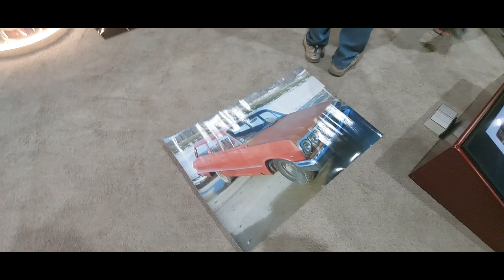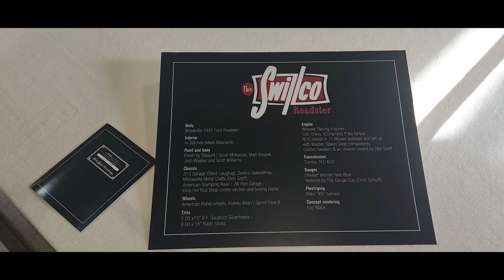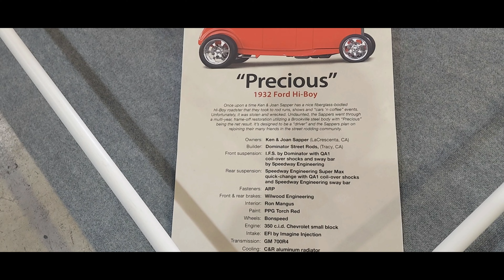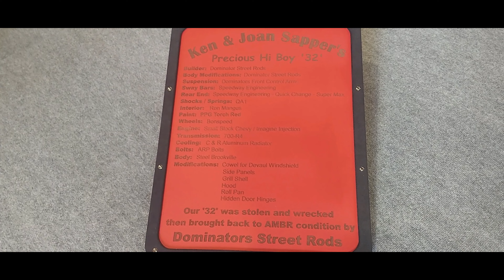Grand National Roadster Show V 3